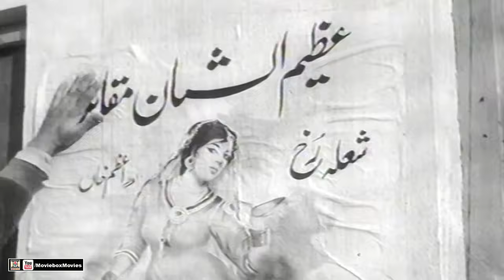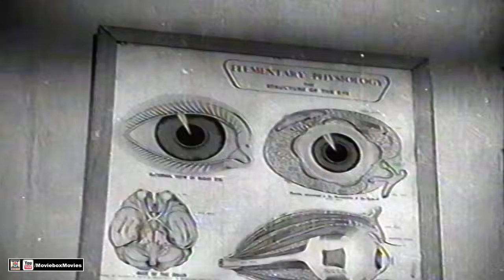MERI ZINDAGYI HAI NAGHMA (1972) RANGEELA, SANGEETA, SAIQA, QAVI - OFFICIAL PAKISTANI MOVIE